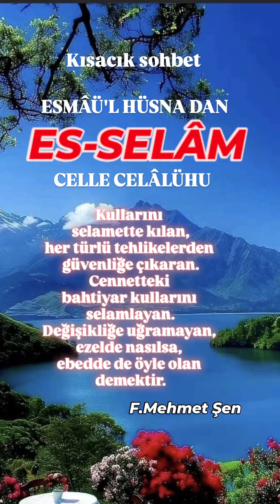ESMÂÜ'L HÜSNA DAN. F.Mehmet Şen